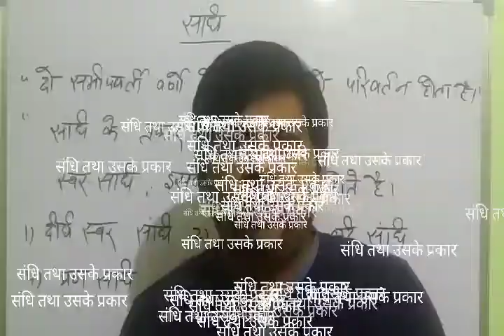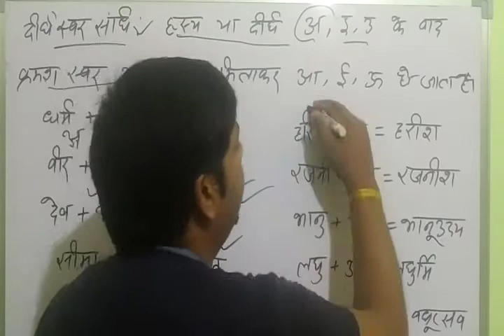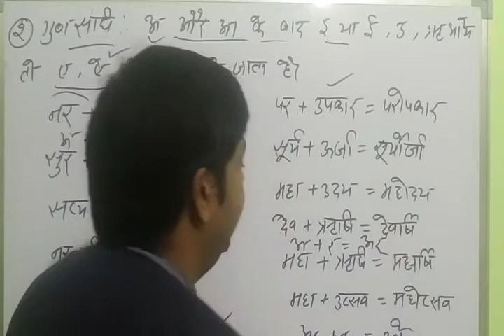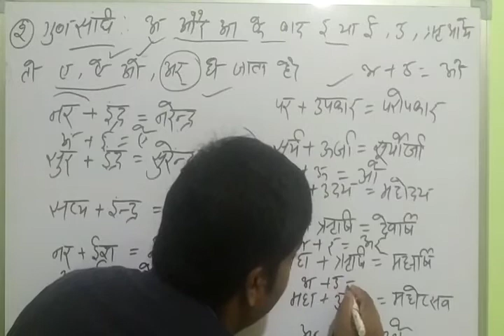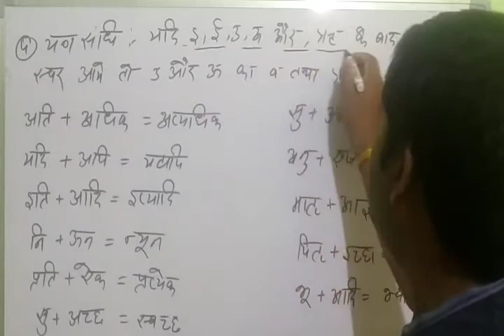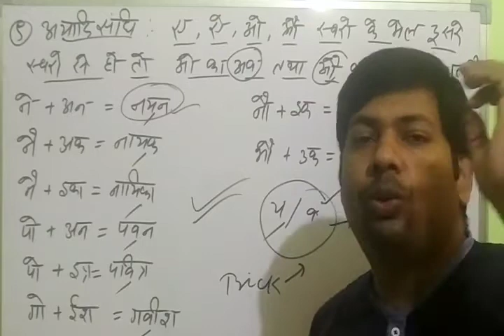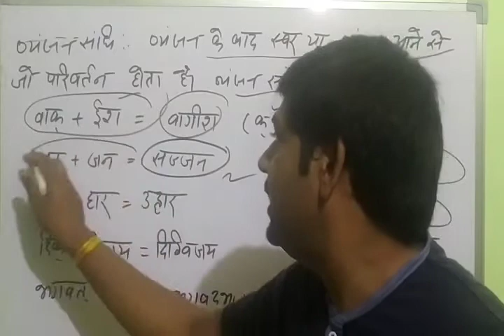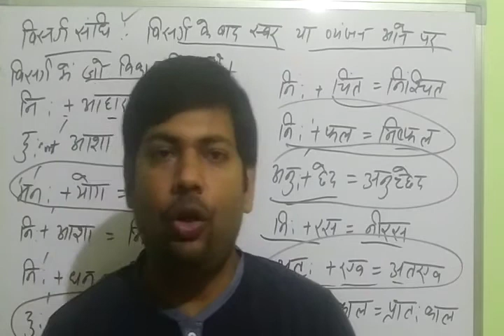संधि तथा उसके प्रकार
ऐसी ट्रिक जो आपने कभी नहीं पढ़ी होगी
बेस्ट ट्रिक के साथ